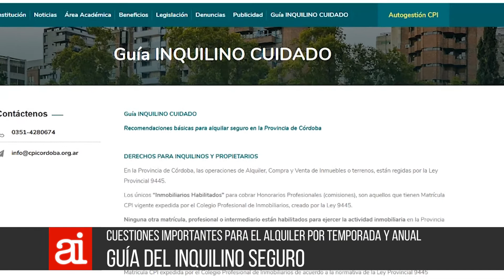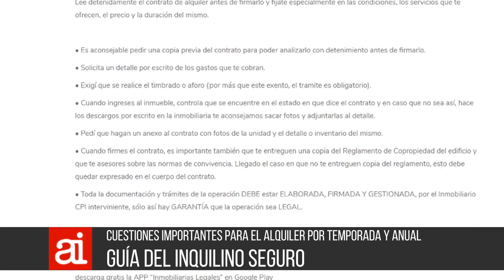09 01 AI 01 Exención del impuesto al sello - N Fabián Luque del CPI